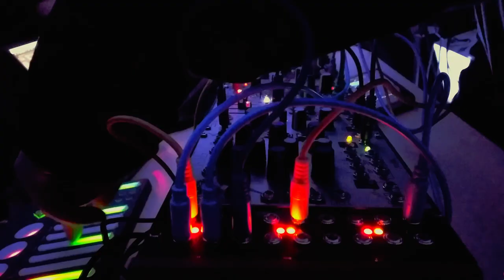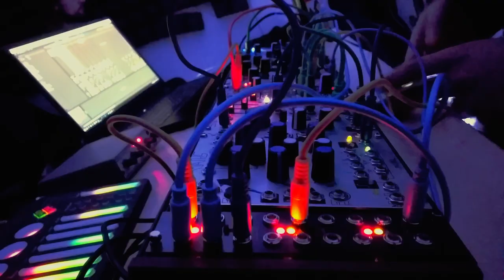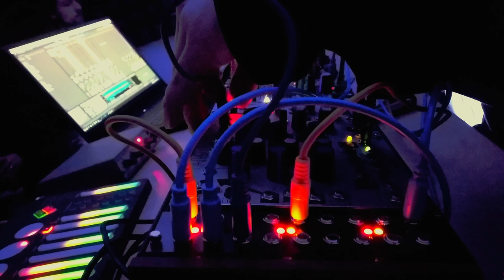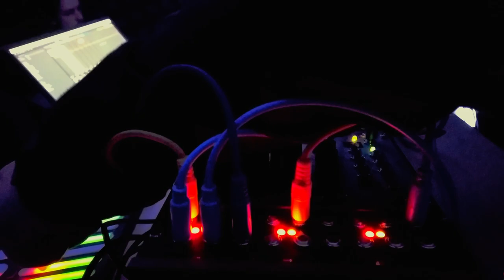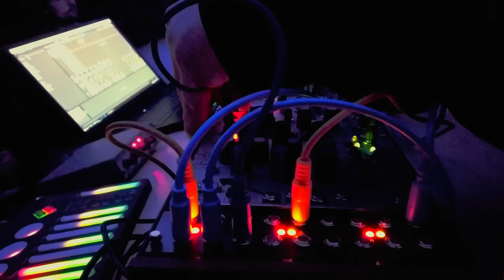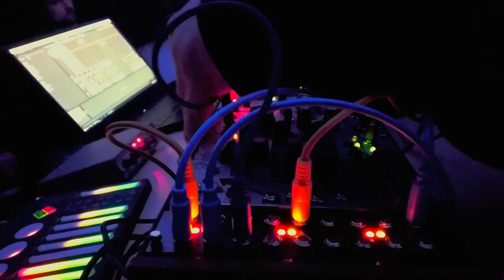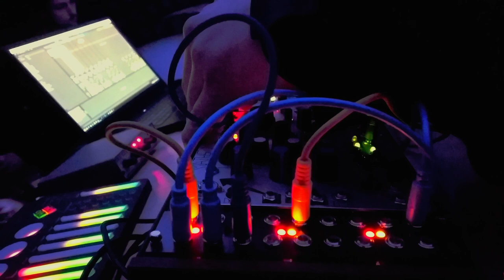Noiseberg #112 — Tengal (video by Bruitalismes)